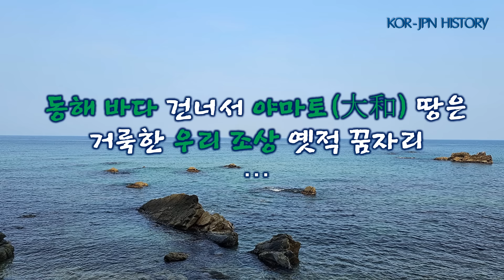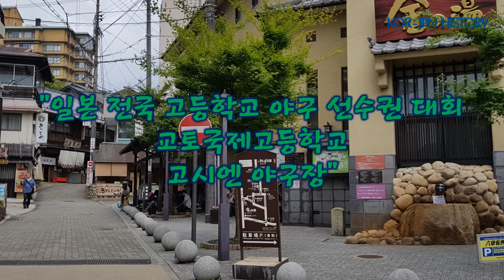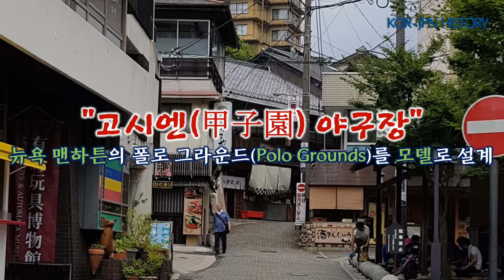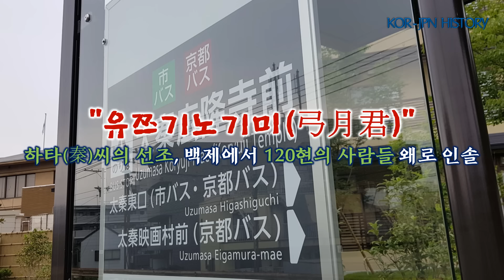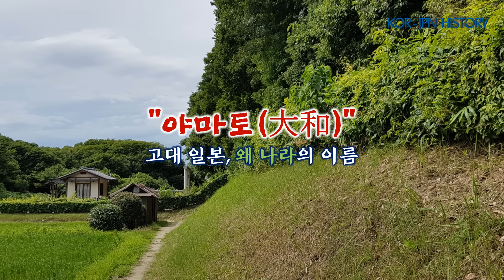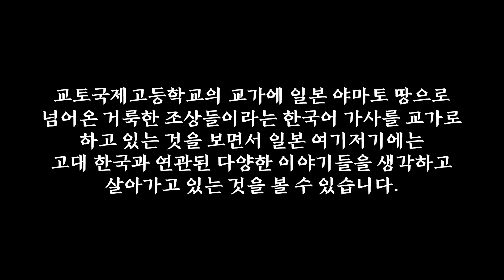일본 전국 고등학교 야구 선수권 대회에서 우승한 교토국제고등학교와 고대 일본 도래인 하타씨, 한국어 교가, 고시엔 야구장, 동해, 야마토, 일본 역사, 역사 추적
최근에 일본 전국 고등학교 야구 선수권 대회에서 우승하고 한국어 교가가 일본 NHK 방송을 통해 일본 전역에 울려 퍼진 교토국제고등학교가 있는 교토 남부를 찾아서 고대 한국과 연관된 다양한 내용들을 알아보는 이야기입니다.